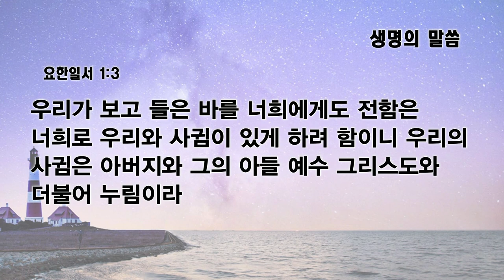[예원교회] 수요예배 - 생명의 말씀 - 석스베타목사 - 2023.03.15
생명의 말씀 (요한일서 1:1~4)

1 태초부터 있는 생명의 말씀에 관하여는 우리가 들은 바요 눈으로 본 바요 자세히 보고 우리의 손으로 만진 바라
2 이 생명이 나타내신 바 된지라 이 영원한 생명을 우리가 보았고 증언하여 너희에게 전하노니 이는 아버지와 함께 계시다가 우리에게 나타내신 바 된 이시니라
3 우리가 보고 들은 바를 너희에게도 전함은 너희로 우리와 사귐이 있게 하려 함이니 우리의 사귐은 아버지와 그의 아들 예수 그리스도와 더불어 누림이라
4 우리가 이것을 씀은 우리의 기쁨이 충만하게 하려 함이라